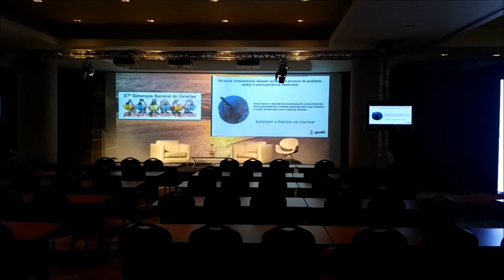Projeção BackDrop Sheraton RJ HaasEventos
Backdrop digital Projetado com a tecnologia de vídeo Mapping.

Possibilita abertura de Janelas (Pinps) com Powerpoint e com a comunicação do evento.

No fundo (background) pode ser em movimento como no video gravado na 27 Convenção Nacional de Livrarias no Sheraton, Rio de Janeiro.